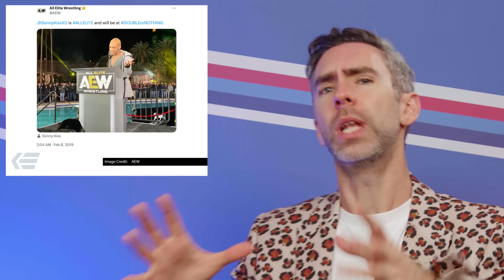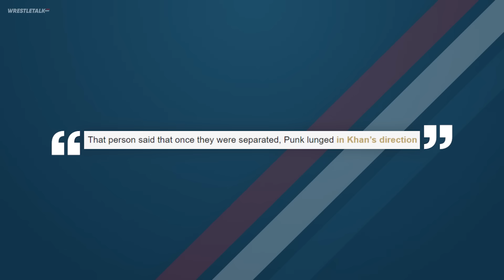Real Reason Behind John Cena WWE Return! AEW Star GONE?! WWE SmackDown Review! | WrestleTalk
What would you like to see John Cena do during his current WWE run?

Written by: Oli Davis & Tempest
Presented by: Oli Davis & Tempest
Edited by: Ellis Thomas
Thumbnail by: Henry Caraballo
Image Sourcing by: Jason Walsh

00:00 - AEW Star Removed From Roster
01:34 - CM Punk/Jack Perry Update
03:01 - Real Reason For John Cena Return
04:15 - Rampage One Take
05:47 - SmackDown Review

Sources used for research: